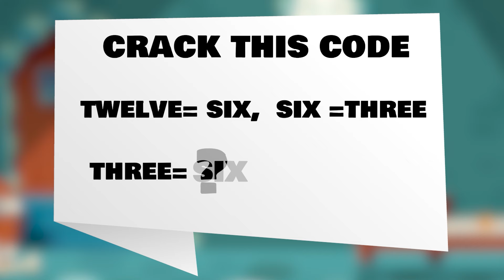Even Harvard Students Failed These Riddles!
These riddles aren't the usual ones we've been sharing with you, so prepare your drink/snack and let's get started!

🎓🤯 Even Harvard students couldn't crack these challenging riddles! Put your brain to the test with these mind-bending puzzles that'll have you scratching your head. 🧠🔍 Exercise your logic, boost your IQ, and hone your problem-solving skills as you attempt to unravel these perplexing enigmas. 💡💪 BrainTeasers RiddleChallenge 🎉🔥

animation by: puzzlex
Designed by pikisuperstar / Freepik

pictures, templates, images and others are taken from:
a href=" by pikisuperstar / Freepik/a